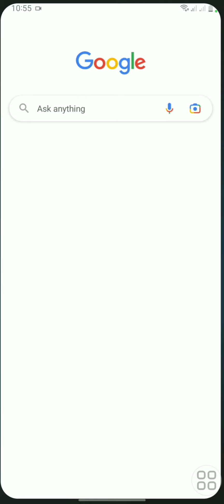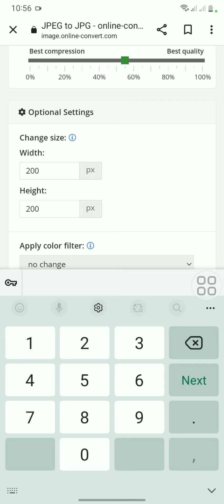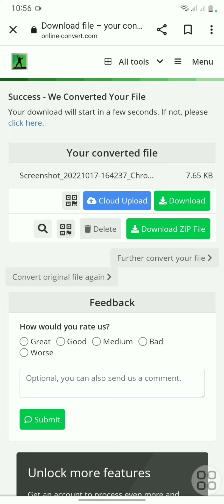How to reduce image size| image convert jpeg to jpg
How to convert images in jpeg to jpg#how to reduce image size//